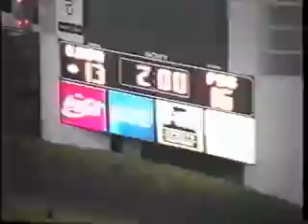1999 PN-G Indians vs Schertz Clemens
1999 Semi Finals - PNG Indians Game Winning Drive against Schertz-Clemens